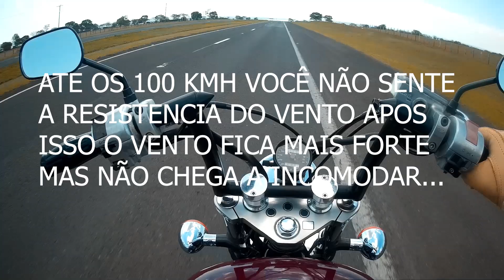Shadow 600 Comportamentos E Características Na Estrada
Um video longo, porem com informações bem pertinentes a respeito das custons de media cilindrada.
Link do Pato Motos.
Nosso Instagram.